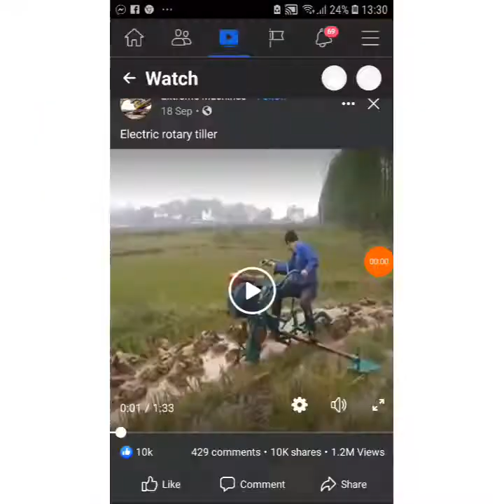manny pacquiao tiktok